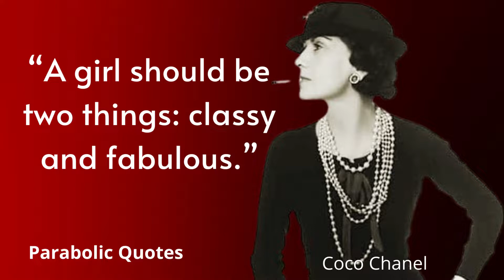Coco Chanel Quotes on Fashion | stylish woman | #89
Coco chanel quotes
coco chanel quotes on love
coco chanel quotes about man
This video is quotes from Coco Chanel. This quotes compilation is made of his best quotes and we hope that these life quotes can make you think about many things in your life. Coco chanel quotes are definitely worth your time. Don't forget to take screenshots of the quotes you like most to put together your collection of inspirational quotes.

We hope you enjoyed Coco Chanel quotes and our video , a lot of time an efforts was invested in it.

Words make a difference...
Words have power , we can make friends and enemies by choosing words.
Hi
this is me , this channel is collection of various quotes of legends which make a movement ,which change millions of life.
In fact my life is totally changed by following these words and i hope you can transform you.
You have power within you and this channel will help you to awaken in real sense..
Thanks
regards Our Social Meia handles